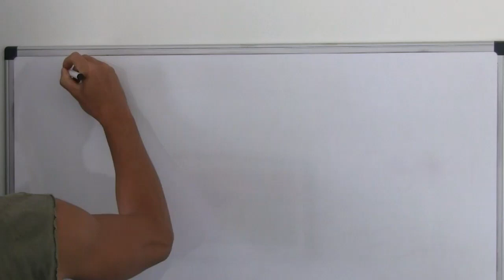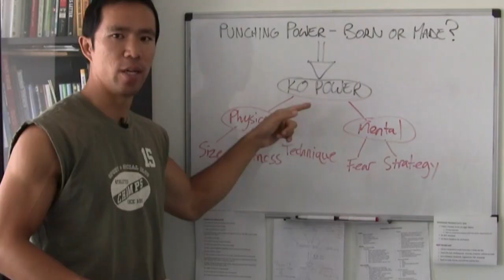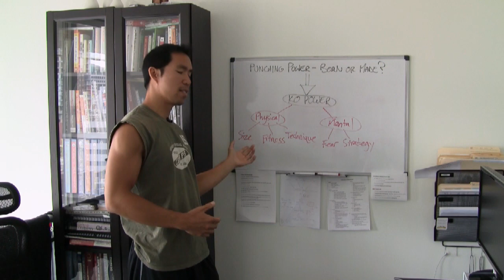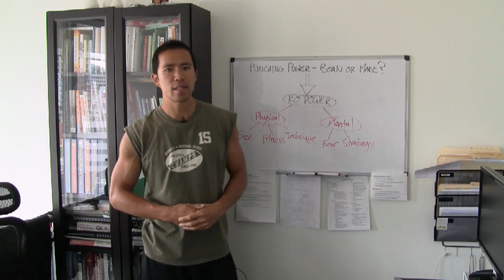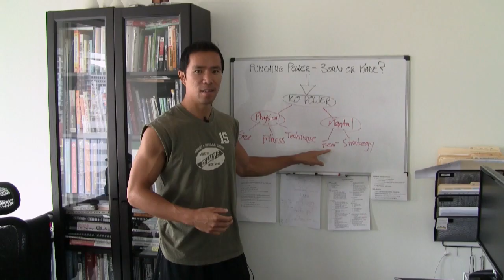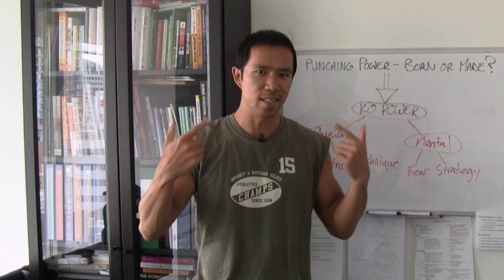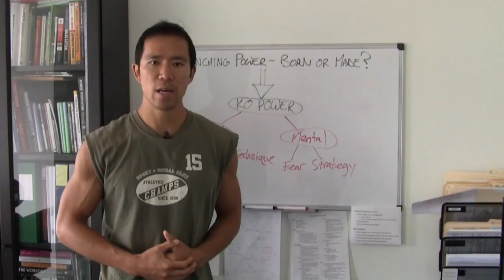Punching Power - Born or Made? | Ask EricWongMMA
In this video I answer the age old question - is punching power born, or made?

You might be SURPRISED at my answer... Or maybe not? You'll have to watch the video to see!

I go in-depth into punching power, what creates it and how to get more of it.

As I mentioned in the video, here's the link to the BIOMECH Breakdown I did of Junior Dos Santos' overhand right KO of Cain Velasquez:

Read that if you want to maximize the power of your overhand right - the most effective KO punch in MMA.

If you've got any questions, make sure you post them in the Comments section on the page at the link below (not here on YouTube):